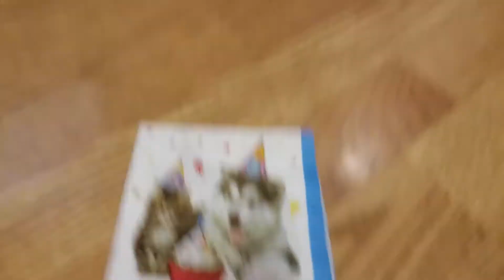Alaskan Malamutes 2nd Birthday Party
Our Alaskan Malamute brothers, Crimson & Copper The WonderMals, turned 2 years old! So since they're our children, we did what any parent would do: baked them Pupcakes and sang them Happy Birthday!

You can see more of these two on their social media pages. Follow them on Facebook & Instagram for more daily shenanigans @crimsonandcopperthewondermals